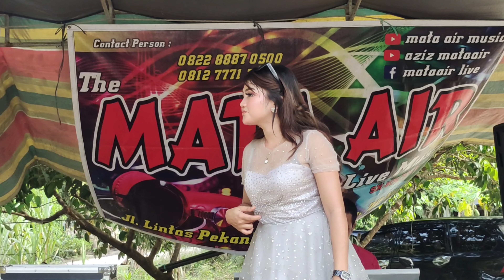purnama merindu - Siti Nurhaliza cover Nabila febriana - mata air music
temui juga mata air music di FB fanpage
(mata air music)

artis :   Nabila Febriana
arr :     nardy wonk sncha
sound : mata air music

lokasi manggung

simpang angur desa sungai Meranti